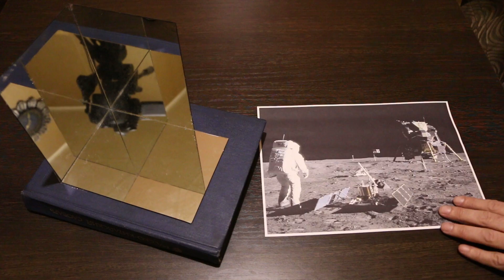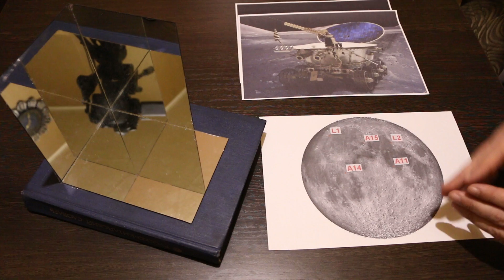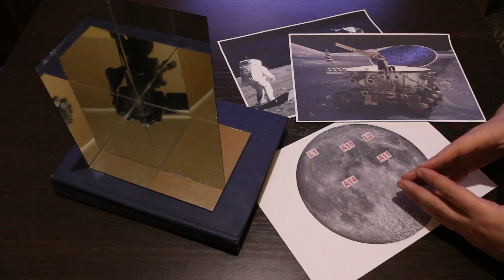Как сделать эксперимент - Ответный сигнал с Луны (Retroreflector)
На Луне расположены уголковые отражатели. Наведя на них лазер, теоретически можно увидеть отражённый лазерный луч.

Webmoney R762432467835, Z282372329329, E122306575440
Прогресс неизбежен!